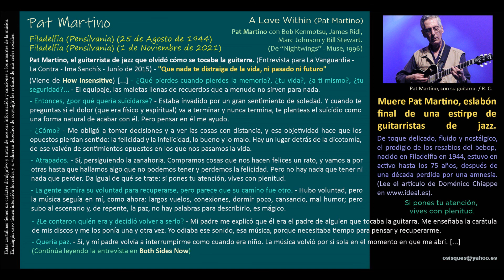A Love Within (Pat Martino) - Pat Martino